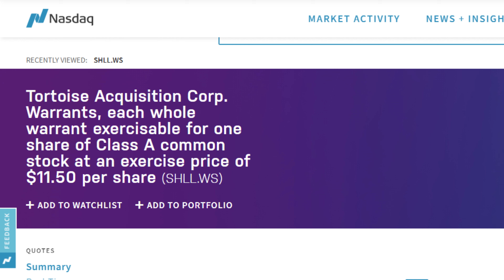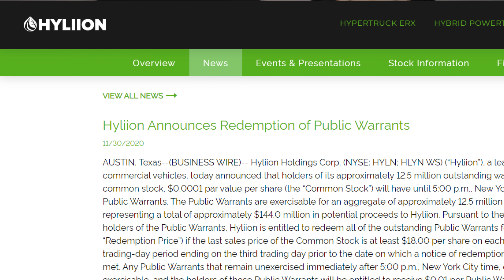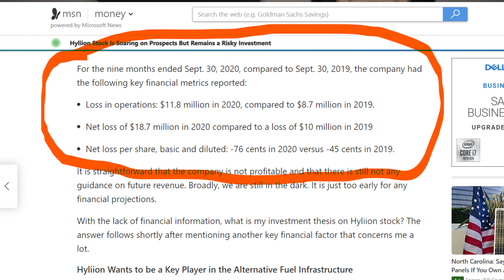Is Hyliion Stock Waving Red Flags? | How To Play The HYLN Stock Drop? | HYLN Stock News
In this video we’re gonna talk about what’s going on with Hyliion and what we can do as investors.

If you have watched any of my other videos on Hyliion, then you would know that I went from bearish to feeling better about their future, mainly because they seemed to be putting the right people in the right places.

However, the lack of financial information was already making me more nervous as the stock has been trending downward.

And with the announcement of the warrant redemption, it has dropped almost 18%.

But before we get started on the drop, lets get up to speed on what warrants are. Basically, a company issues warrants, giving holders of said warrants the right to purchase shares of the company stock at a specified price at a specified time. That is exactly what happened with Hyliion way back in February 2019.

When Tortoise Acquisition went public, it offered 22.5 million units at a price of $10 each. Each of those units came with one share of common stock, and half of a warrant to purchase the common stock at $11.50.

At that time, Holders had to wait 30 days after the merger closed, and then a five-year window to purchase common stock at $11.50 per share started.

 However, thanks to a few conditions in the fine print, that five-year window is ending early.

Today, Hyliion announced that holders of public warrants have until Dec. 30, 2020 to exercise those warrants.

This could bring in $144 million to Hyliion. And if those holders do not all exercise their warrants, Hyliion can redeem them for 1 cent each.

But I would like to know a little more than what we currently have. And correct me if I’m wrong, which many of you have no problem doing but I do miss things, I don’t know of any sales reports that they have announced.

One issue is that because they are such a new company and a newly publicly listed company, there is not a lot of financials to really dig through and analyze.

And the information we do have all points to losing more money. Making people a little less optimistic

When you look at a company like Amazon, they have been hit many times only to pop back up and crush it. Check this out.

Here is what we do know:
From Sept. 2019 to Sept. 2020
Loss in operations: $11.8 million in 2020, compared to $8.7 million in 2019.
Net loss of $18.7 million in 2020 compared to a loss of $10 million in 2019
Net loss per share, basic and diluted: -76 cents in 2020 versus -45 cents in 2019.

You got to spend money to make money and when production is ramping up, money is going to be spent. What I would like to see Hyliion do is give us some news on contracts, production updates, etc. Anything to quell investor’s appetite for information.

Because no news means people can make up their own assumptions and that just leads to panic sales. Which ultimately leads to that share price continuing to fall.

It would be nice, at this point, for Healy, the CEO to give more updates. And, not that he needs to jump everytime shareholders gets nervous, but with a drop in price like they have currently, while a lot of other EV stocks are pushing up hard, I think it would be appropriate to ease the tension.

Now what to do as an investor in Hyliion. Well, you have several options. One is, ride this thing out until the end of time, stay stubborn and never sell.

Often times, that honestly is the best option. Hold on for dear life and ride out the storm. Remember Netflix had a run up and then went to under 2 bucks a share. Think about how nervous those share holders were. But if you were buying it up back then at that price, you sure do look like a genius now.

Depending on your avg. cost, you could sell, take the loss, and invest into something more conservative and less exciting than an EV Spec play. I would look for something with a decent dividend to start earning back that lost money.

If I sold at a loss, I would look at Abbvie, they have a great dividend with a lot of room for growth. That lost cash will eventually be earned back in dividends and capital gains, it just comes down to how patient can you be as it’s earned back.

Or try averaging down, which I don’t necessarily recommend because I don’t advocate for trying to catch a falling knife. However, I do know people that have averaged down by buying low, while at the same time, selling call options against their position to continue driving that overall cost down.

I wish I had a magical option to bring your money back but I don’t and that’s the market. You may not like those options but that’s where we’re at.